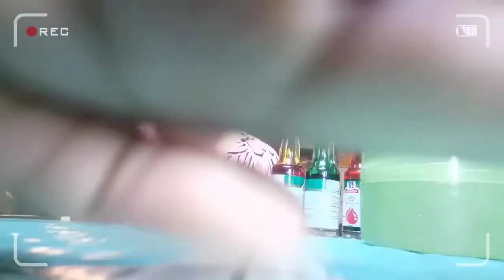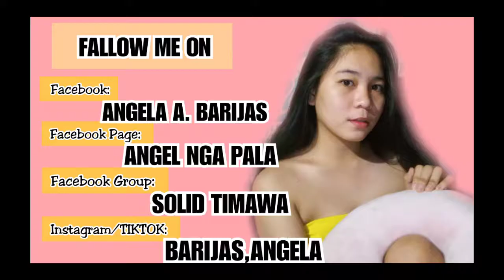DIY LIP TINT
FALLOW ME☺️